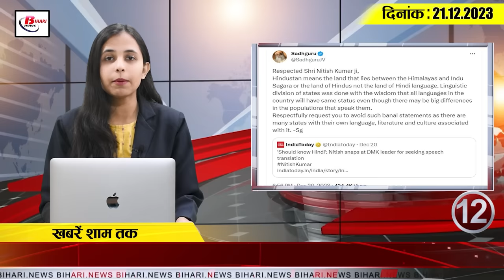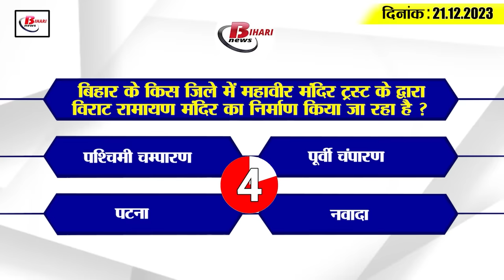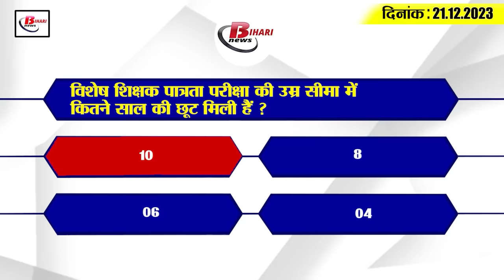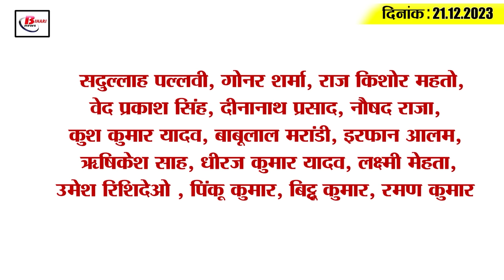Get Today Bihar Evening breaking news of 21th Dec. 2023 on e-mapi portal, Mahayogini fair, Corona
1. Revenue Department launches e-measurement portal for land measurement
People of Bihar will no longer have to visit offices for land measurement. Actually, Alok Mehta, Minister of Revenue and Land Reforms Department of Bihar Government, has launched e-MAPI portal in his departmental office located in the Chief Secretariat. In such a situation, now people can get the land measurement and its documents online from the zonal office within a maximum of 30 days by applying through this website and paying appropriate fees. While giving information by department minister Alok Mehta, it was said that under this, arrangements have also been made for immediate measurement by paying double the fees. In this, the zonal officer will ensure to complete the measurement process within a maximum of 10 working days.

2. Mahayogini fair started, people from neighboring countries also come to visit.

3. Bihar Postal Circle is running a campaign for Kisan Samman Nidhi.

4. Salary and pension of 9 teachers and staff leaders of 8 universities stopped

5. Helicopter raid for the first time in Bihar

6. Alert in Bihar regarding Corona virus

7. Like Ayodhya, Virat Ramayana temple is being built in Bihar also

8. Manish Kashyap may come out of jail soon, granted bail

9. 10 years relaxation in the age limit of Special Teacher Eligibility Test

10. Basukinath Jha received Sahitya Akademi Award for Maithili language

11. X 'Twitter' crashes, users face huge problems

12. Sadhguru termed CM Nitish's statement that Hindi should be known as trivial.

13. JDU denies speculations of CM Nitish's displeasure

14. Sourav Ganguly saw a glimpse of Dhoni in this player

15. Know what are the rates of petrol and diesel in Bihar today